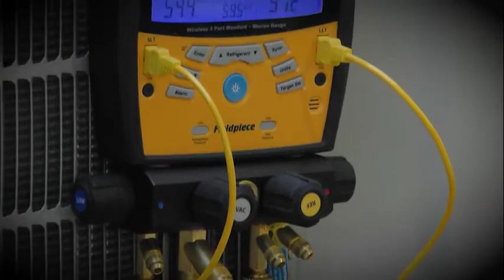Kimberly Smith: HVAC/R student at HGTC!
Kimberly recently decided to go back to school in search of a more stable career to support her family.  She began to research growing career fields in her area, and quickly decided she was a great candidate for the HVAC/R program at Horry Georgetown Technical College.
Congratulations, Kimberly, for being chosen at HGTC’s January Spotlight Student!